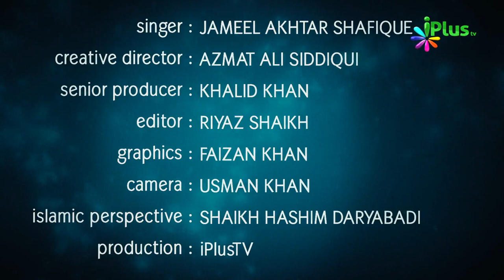Shaandaar Nazm | Mat Kar Hamare Mulk Me Gandi Siyasatein.... | iPlus TV